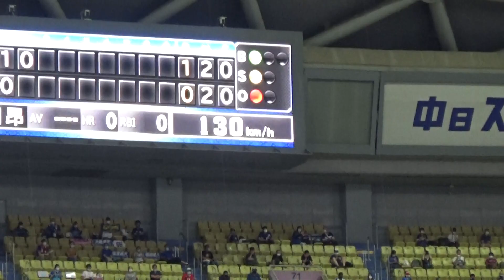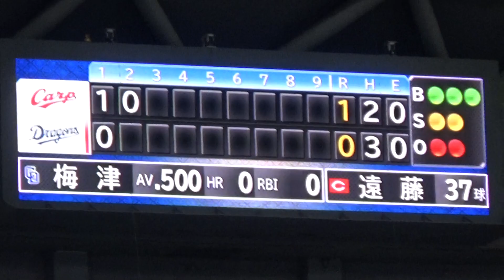7/12 ２回ルーキー石川昂弥 二塁打デビュー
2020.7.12　本日一軍登録、即スタメン７番サード